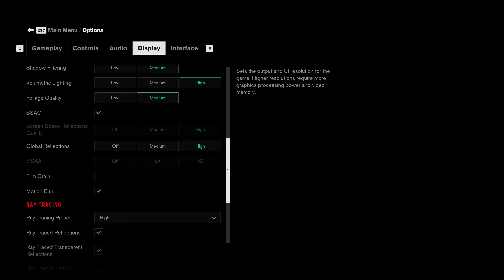GeForce RTX 4080 Power Limit (100% vs 70%) | Test in 12 Latest Games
GeForce RTX 4080 Power Limit 100% vs 70% Test in 12 Games NVIDIA Ada Lovelace Architecture Power Efficiency Test

● 00:00 Intro
● 00:13 Sponsor
● 00:18 GPUZ & MSI AfterBurner
● 00:21 Warzone 2
● 01:50 Fortnite Chapter 4
● 02:59 Shadow Of The Tomb Raider
● 04:13 God of War
● 05:34 Days Gone
● 06:40 Far Cry 6
● 07:33 Horizon Zero Dawn
● 07:24 Marvel's Spider-Man
● 08:16 Cyberpunk 2077
● 09:40 Hitman 3
● 11:19 Control
● 12:26 Dying Light 2

● PC SPECIFICATION
● CPU: AMD Ryzen 7 5800X3D
● Cooler: MasterAir MA410P CPU Air Cooler
● Casing: Cooler Master MasterBox MB511 ARGB Mid-Tower Case
● GPU: GALAX GeForce RTX™ 4080 16GB SG 1-Click OC
● MOBO: TUF GAMING B550M-PLUS (WI-FI)
● RAM: VENGEANCE® RGB PRO 16GB (2 x 8GB) DDR4 3600MHz C18
● PSU: DeepCool DQ850-M-V2L 850W
● OS: Windows 10 Pro 21H2 64 bit
● SSD: Samsung 850 EVO 250GB
● HDD: SEAGATE ST2000DM006 2TB

● Nvidia Shadowplay
● Nvidia Resizable Bar is On